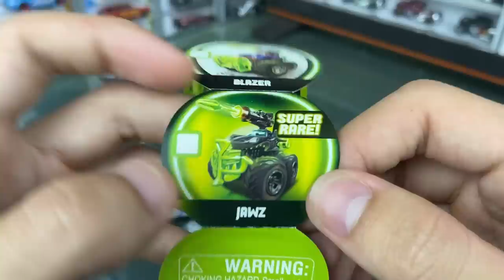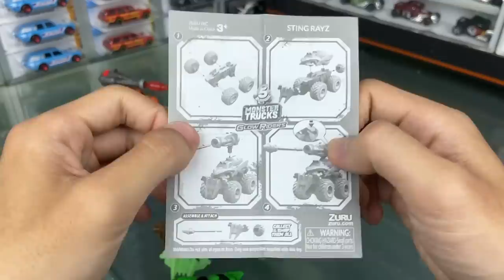MONSTER TRUCKS BISA NYALA! GLOW RIDERS ZURU 5 SURPRISE!